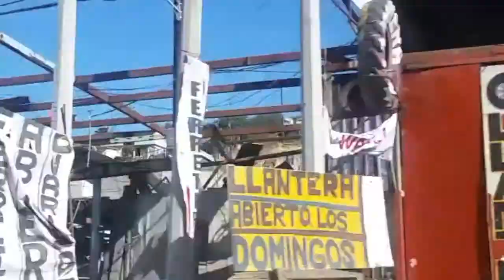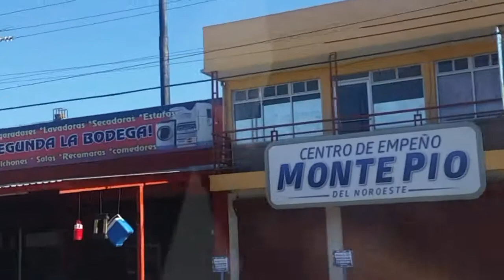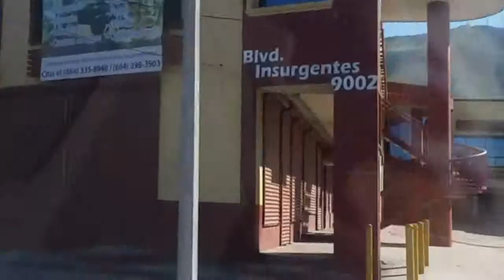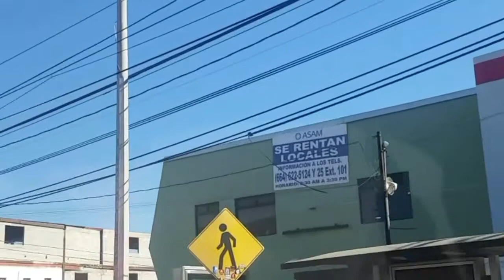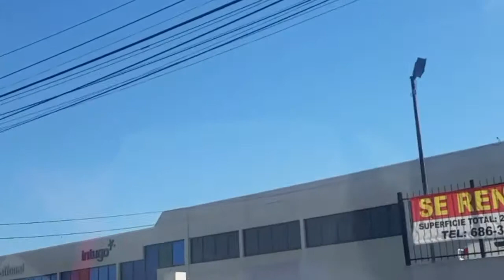Tijuana ,Bulevar insurgentes 31 de marzo de 2019